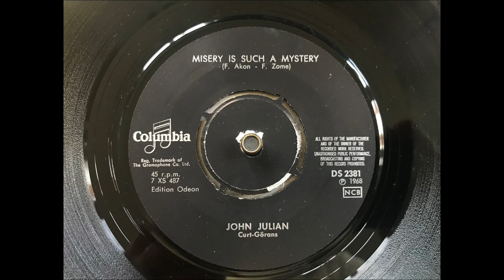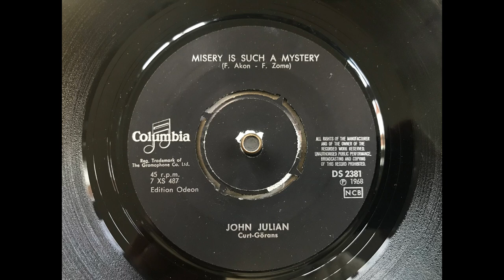John Julian, Curt-Görans - Misery is such a mystery (60’s PSYCH POP)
Absolutely wonderful piece of popsike released in Sweden 1968. A very rare 45 that seldom turns up! F. Akon and F. Zome are the pseudonyms for Anders Henriksson and Bengt Palmers, both legendary Swedish pop producers and song writers. Henriksson is the producer for this 45 and he also produced Tages fabulous album Studio!